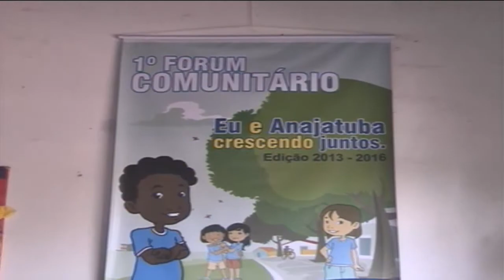ANAJATUBA REALIZA 1º FÓRUM COMUNITÁRIO SELO UNICEF 2013- 2016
ANAJATUBA TAMBÉM FEZ A ADESÃO AO SELO UNICEF MUNICÍPIO APROVADO EDIÇÃO 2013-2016 E REALIZOU NESTA QUINTA FEIRA (26) O 1º FÓRUM COMUNITÁRIO. AÇÃO QUE TEVE COMO OBJETIVO DISCUTIR OS DIREITOS DA CRIANÇA E DO ADOLESCENTE, A FIM DE MELHORAR OS ÍNDICES DAS POLÍTICAS PÚBLICAS.